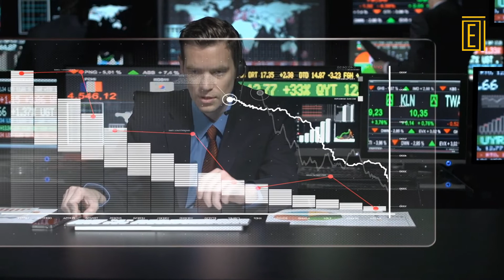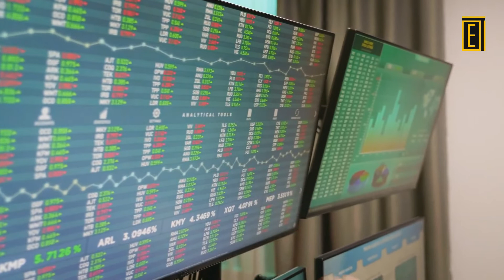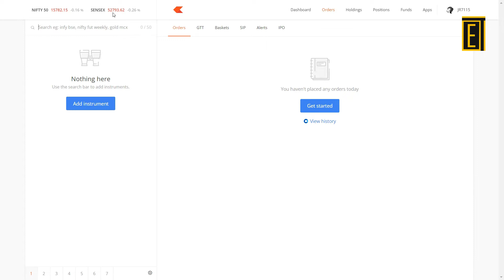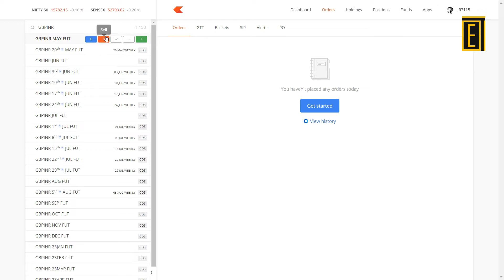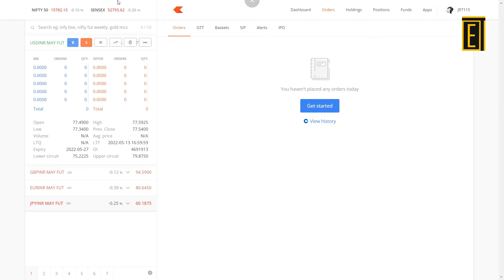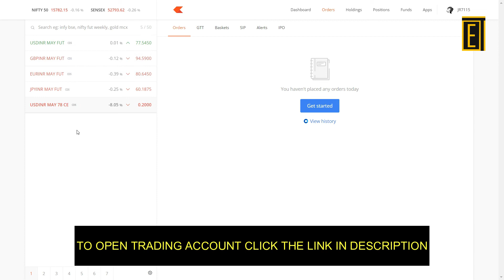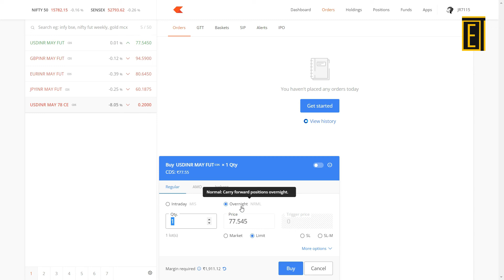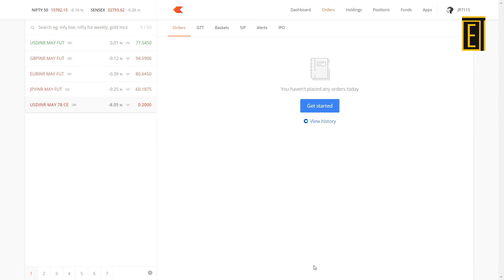zerodha में currency trading कैसे करें how to trade currency in india